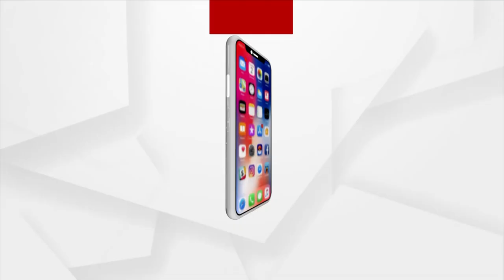HEADLINES 1PM | 29th September | Argus News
HEADLINES 1PM